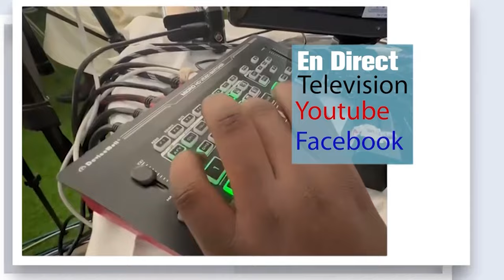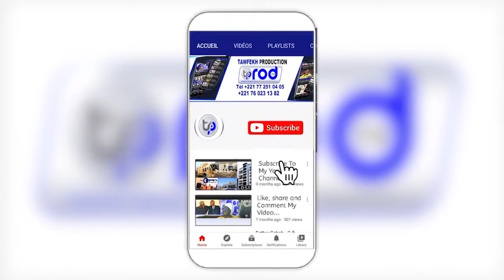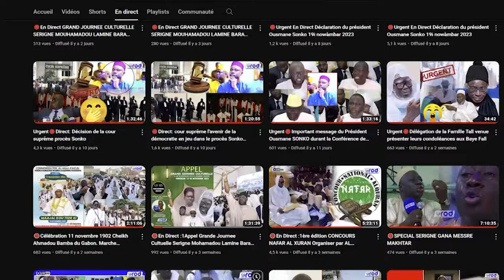N3 Tari Al Khourane 2024 Daara El Hadji Mor Talla Ndiaye Lambaye Dakar S ,Abdoul Ahad SY Tel 77 2